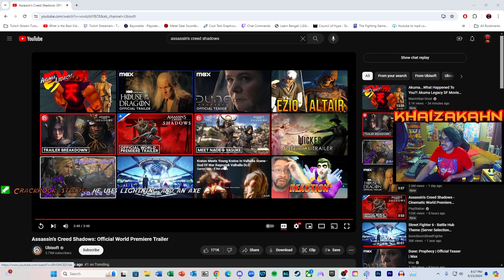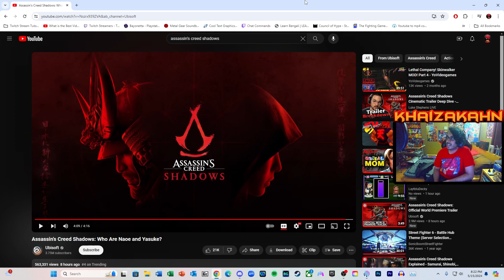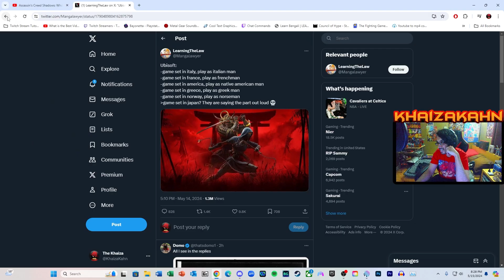Assassin's Creed Shadows Reaction! FORMER AC FAN ON SAMURAIS AND NINJAS!!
Wassup my guys! It's The Khaiza and here's my Assassin's Creed Shadows Reaction FORMER AC FAN ON SAMURAIS AND NINJAS video.

My YT Main: Khaiza
My YT Second: Khaiza_Plays
My PSN: Rasen-Khan2010
My Steam: khaizakahn